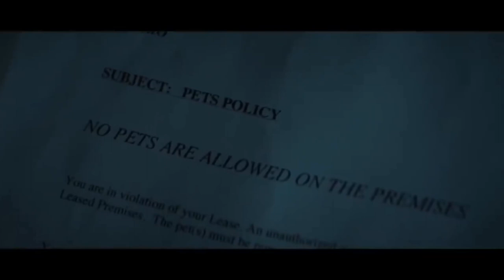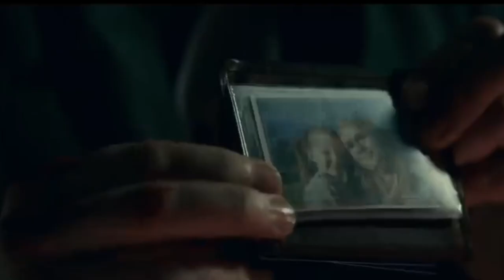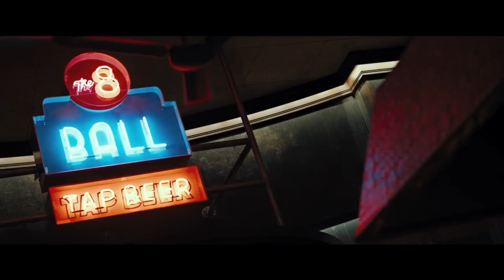NASIB SEORANG PEREMPUAN HIDUP DI APARTMENT PSIKOPAT || 1BR || FRACTURED MOVIE || ESCAPE ROOM MOVIE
TONTON MELALUI LINK DIBAWAH INI
atau klik link untuk nonton sesuai pilihan kalian

Directed by ; David Marmor
Produced by : Alok Mishra, Sam Sandweiss, Shane Vorster, Allard Cantor, Jarrod Murray, Nic Izzi, Peter Phok
Written by ; David Marmor
Starring : Nicole Brydon Bloom, Giles Matthey., Taylor Nichols, Alan Blumenfeld, Celeste Sully, Susan Davis, Clayton Hoff, Earnestine Phillips, Naomi Grossman
Cinematography  : David Bolen
Edited by : Rich Fox, David Marmor, Anna Rottke
Production company Malevolent Films
Distributed by Dark Sky Films
Release date
July 19, 2019 (FanTasia)
Language English

Directed by : Brad Anderson
Produced by ; Neal Edelstein, Mike Macari, Paul Schiff
Written by ; Alan B. McElroy
Starring ; Sam Worthington, Lily Rabe, Stephen Tobolowsky, Adjoa Andoh, Shane Dean, Lauren Cochrane
Cinematography Björn Charpentier
Edited by ; Robert Mead
Production companies Koji Productions Crow Island Films Macari/Edelstein Paul Schiff Productions
Release date
September 22, 2019 (Fantastic Fest)
Language English

Sutradara : Adam Robitel
Produser : Neal H. Moritz, Ori Marmur
Skenario : Bragi F. Schut, Maria Melnik
Cerita Bragi Schut
Pemeran : Taylor Russell, Logan Miller, Deborah Ann Woll, Tyler Labine, Nik Dodani, Jay Ellis, Yorick van Wageningen
Sinematografi Marc Spicer
Penyunting ; Steven Mirkovich
Perusahaan produksi Columbia Pictures
Original Film
Distributor : Sony Pictures Releasing
Tanggal rilis
4 Januari 2019 (Amerika Serikat)
11 Januari 2019 (Indonesia)
Durasi 100 Menit[1]
Negara Amerika Serikat[2]
Bahasa Inggris